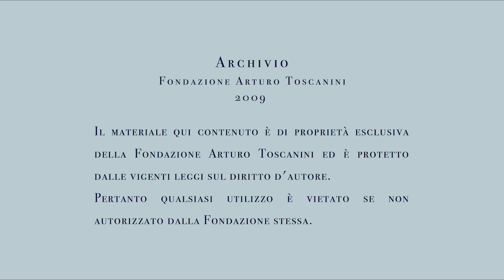Kazushi Ono dirige la Filarmonica Toscanini | G. Mahler, Sinfonia n.1 in re maggiore "Il Titano"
Di casa in casa, per non spegnere la musica, e sentirsi insieme, anche da soli 🎶🔥🏡

© Archivio Fondazione Arturo Toscanini (2009)
Il materiale qui contenuto è di proprietà esclusiva della Fondazione Arturo Toscanini ed è protetto dalle vigenti leggi sul diritto d'autore. Pertanto qualsiasi utilizzo è vietato se non autorizzato dalla Fondazione stessa.